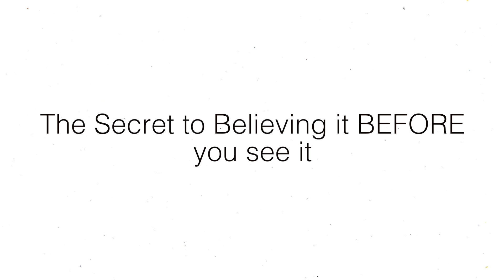How to Believe it BEFORE you See it (The Secret)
"Welcome back to another video. My name is Aaron, and I help people expand their consciousness. Now in this video I'll be sharing with you how to believe it before you see it and how, at a fundamental, core level, we must first believe it before we will see any reflection of it.
"Now I talk in many of my videos about the idea that our beliefs are creating the kind of experiences that we're having, and that when we get to the core of how we are and what we believe to be true, and we begin to change ourselves from the inside out, that's when we begin to see the changes that we want in our life.
"Now when it comes to believing something and knowing that once we really believe it we will begin to see it, we must first get to the fundamental core of what believing something to be true really means. Now let's look at the whole process in order to understand this of how we do it on autopilot already.
"Now when it comes to our beliefs, we go through reference experiences, many times when we're young, when we have beliefs that have been perpetuated for a period of time. We have a reference experience, and through this one experience, as we focus on the perspective from that experience, it continues to perpetuate similar events over and over again. Then that becomes a self-fulfilling prophecy.
"Now we have many self-fulfilling prophecies of things we just believe to be true. Now when we become aware of what those are, that's the first step in gaining our power back. But let's also then realize that if we want to experience something on the external and we must first get to the core and what we believe to be true, it's about understanding that we must create the reference experiences from within ourself.
"Now this means a lot of times using visualization as a tool. This involves, many times, asking ourself: What do I believe to be true? But the idea is that once we make it more real on the inside, then we will begin to see the reflection of it on the outside.
"Now they've shown many times in experiments that athletes that are hooked up to machines that are visualizing them doing something, and as they make it more and more vivid, they begin to literally fire the same synaptic pathways in the brain. They begin to feel it to a point to where their brain doesn't know a difference between what they are imagining and what is actually happening.
"Now the best part is that we can do the same exact thing. If you go through what is called mental rehearsal and you maybe have a belief that you want to believe that money comes easily, that it's not so hard to become wealthy, that you can just do what you need to do to do so in a much more fluid way, imagine what that is like. Imagine what it is like to live that way. Imagine the beliefs that you'd have to have about yourself, the self-image that you have.
"As you begin to tap into these different characteristics, you'll start to feel something. As you feel it, you're making it more real for yourself. If you close your eyes, immediately you start to go into deeper brainwave patterns and you are then priming yourself for that understanding.
"Now when you come out of that experience, the key is to just know that that is who you are now, that that is your new belief, and then to become hyperaware of any thoughts that come into your head that are of the old belief. Become aware of all of those, and as you do that, you keep reinserting what you believe to be true. Then you'll begin to let go of the old beliefs. You'll begin to let go of the old self-image and you'll actually be who you prefer to be.
"Simply realize that you must first create the state of being within yourself, and then as you begin to tailor to that, you come out of it just simply knowing that that's who you are now. You'll begin to believe it more and more.
"Now I want to take a little bit to talk about action and why action is important with this process. Now when we take action, yes, action can yield certain results, but realize that when you're taking action, you are reaffirming what you believe to be true. The idea behind this is that you will always take action if you really believe something to be true. Anything else is simply a block. For example, if I believe that I can grow with creating YouTube videos and grow a YouTube channel, a natural product of ...

This video is about The Secret to Believing it before you see it